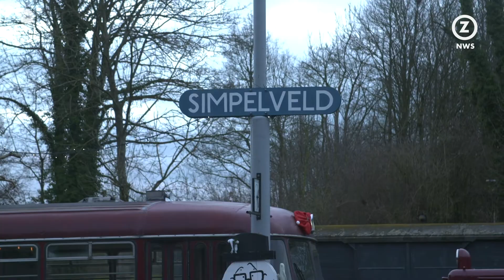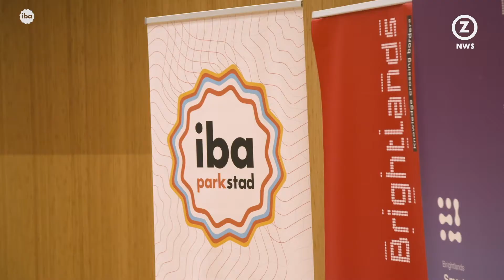IBA Actueel: Hackathon en terugblik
Met Kerst is bij ZO-NWS een nieuwe aflevering te zien van IBA Actueel, het actualiteitenprogramma van IBA Parkstad.

Met deze keer aandacht voor de zogenaamde Hackathon van de Brightlands en een terugblik met Mathea Severeijns, de directeur van IBA Parkstad.

De hackathon is een grote brainstormsessie waarbij kinderen zelf nadenken over de toekomst van het onderwijs en het Thermenmuseum in Heerlen.

IBA Parkstad maakt zich op voor het zogenaamde expojaar van IBA. hierin worden diverse projecten gepresenteerd. Echter is er eerst nog een terugblik met de directeur van IBA over projecten zoals de stoomtrein in Simpelveld de Royal bioscoop in Heerlen en het Cultuurhuis in Landgraaf.